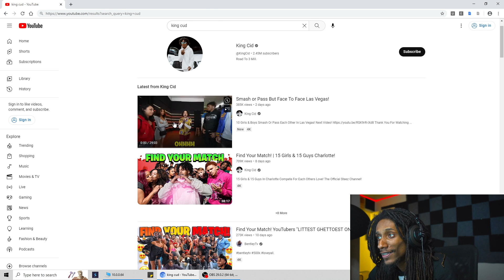THIS Smash Or Pass Got HEATED! SHE ALL WANTED HER FRIENDS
Guappo Reacts to New smash or pass las vegas with king cid funny entertaining reaction catch me live next time on twitch